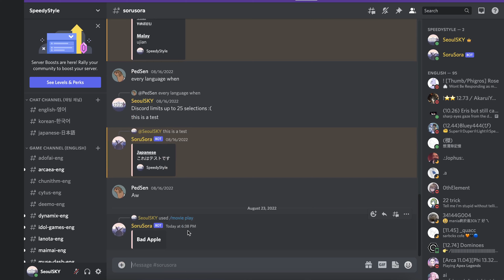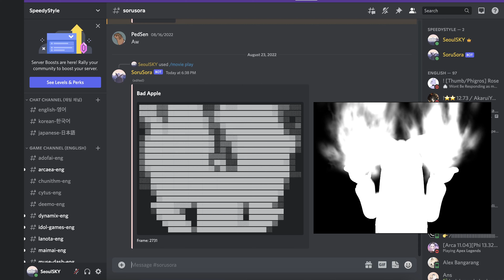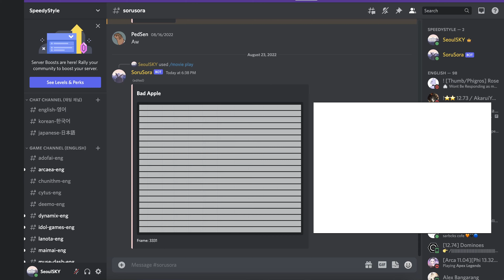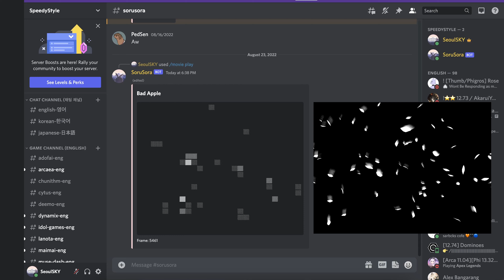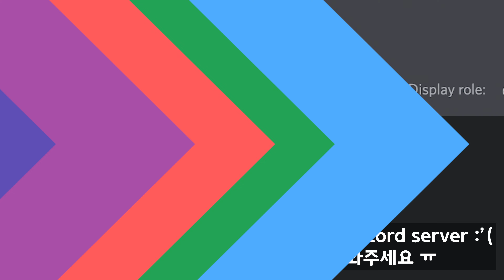I Made a Program That Plays Bad Apple!! on Discord lol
References